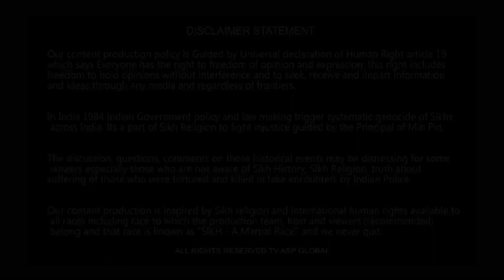ਬਿਨਾਂ ਚੋਣਾਂ ਤੋਂ ਚੁਣੇ ਗਏ SGPC ਪ੍ਰਧਾਨ ਅਤੇ ਵੰਡੀਆਂ ਗਈਆਂ ਅਹੁਦੇਦਾਰੀਆਂ ਵਿਰੁੱਧ ਪ੍ਰਦਰਸ਼ਨ-sgpc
shorturl.at/dqEH4

Your Host